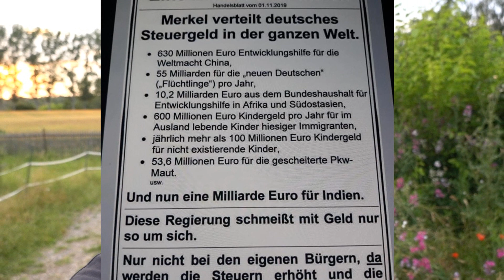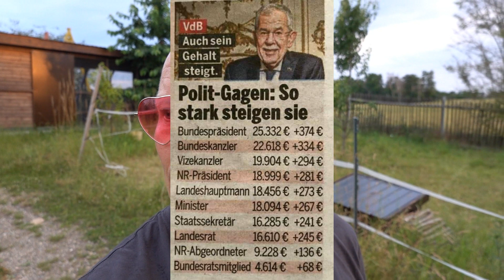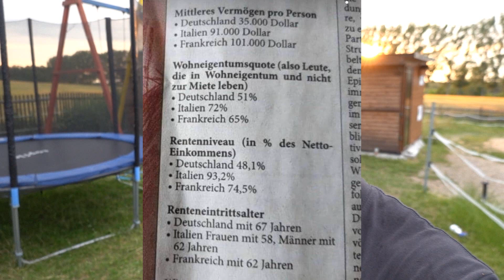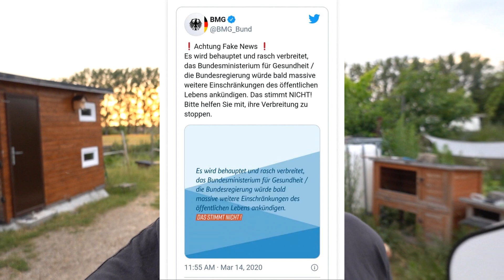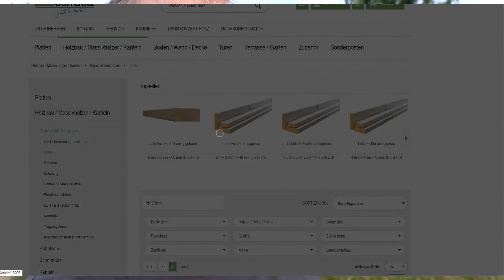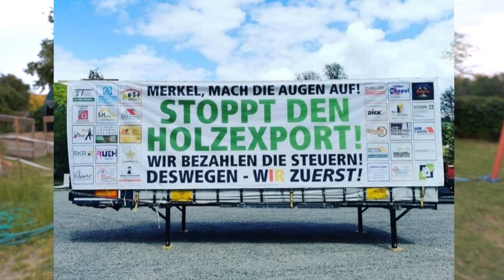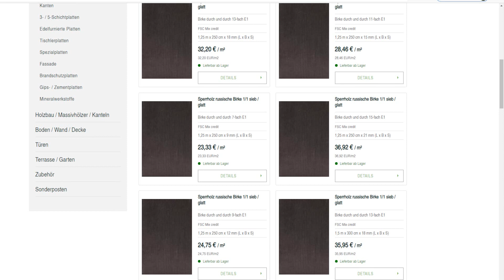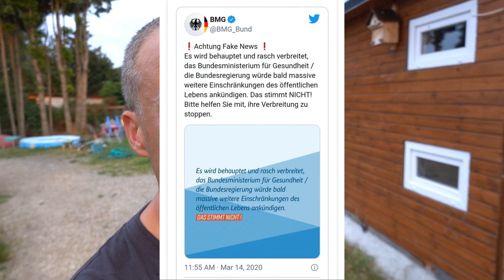Kein Holz im besten Deutschland, was es jemals gab!?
Hallo Freunde.

Man muss immer alles positiv sehen, egal wie negativ etwas ist und einfach das Beste draus machen.
Die Masse des Volkes will es so, ich passe mich dementsprechend an und werde nach wie vor meine Reichweite nutzen, um auf gewisse Dinge aufmerksam zu machen.
Und ja, die Kaninchen gibt es auch zu sehen. ;-)

Viel Spaß beim Anschauen und wenn dir auf meinem Hauptkanal derzeit zu wenig Videos kommen, dann schau doch mal auf meinem 2. Kanal: